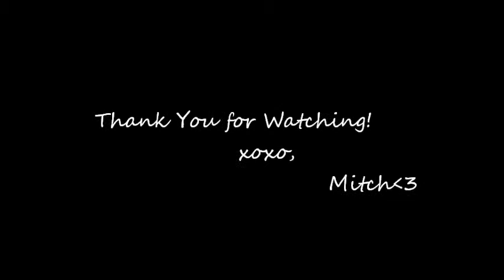Perfect Kiss-Cover by Mitch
GOD BLESS! :)